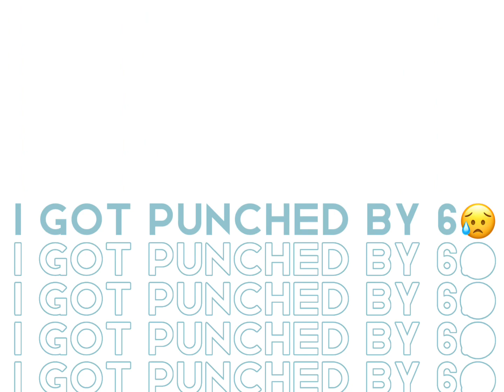I got doxed by 6?! Full version || haikyuu